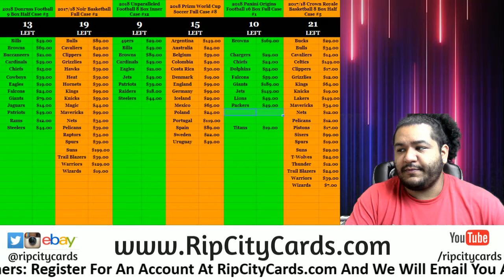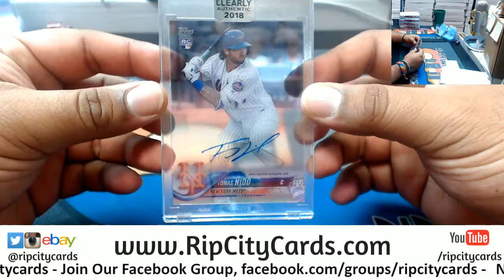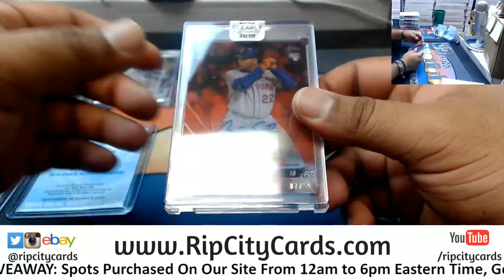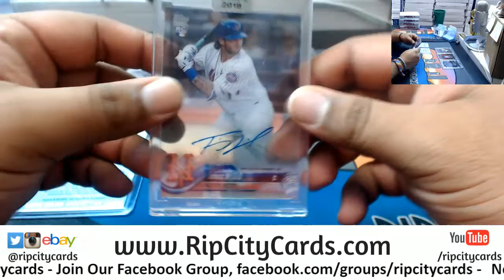2018 Topps Clearly Authentic Baseball 4 Personal Boxes RM 8 22 RCC